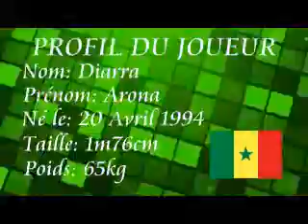Cv Arona Diarra Zé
Doubazé